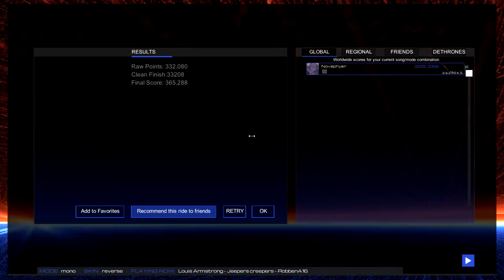Thwamasome Audiosurf 2 - Ep 7 - Louis's Mega Wii [Jeepers Creepers, Mega Drive, Wii theme]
The game uses the player's own music library to generate a course the player needs to navigate through. The sequel adds a wakeboarding mode that lets players distort the songs and features two boats that tug players along and provide opportunities to jump and pull off tricks.

By blending gameplay with music visualization, Audiosurf 2 puts you inside your music in a way nothing else can. Use your own music to create your own experience. The shape, the speed, and the mood of each ride is determined by the song you choose.